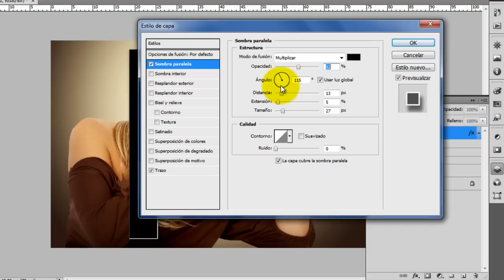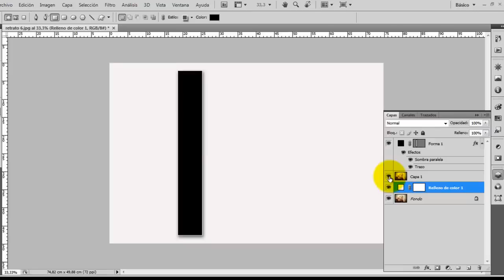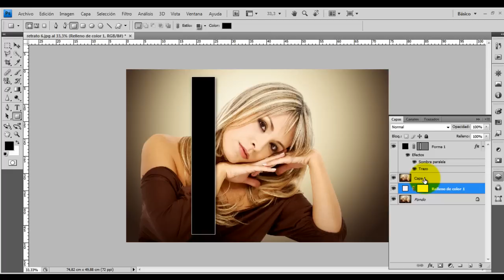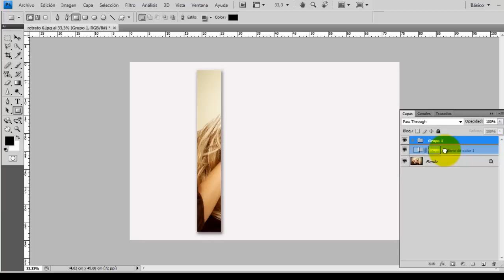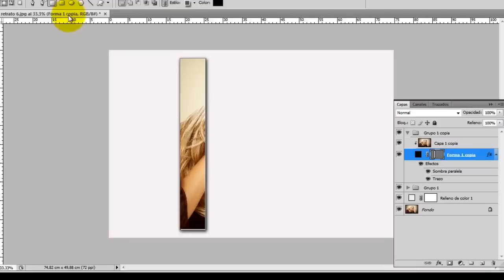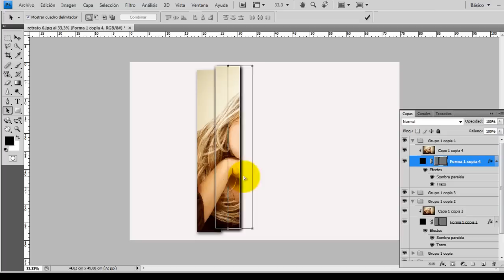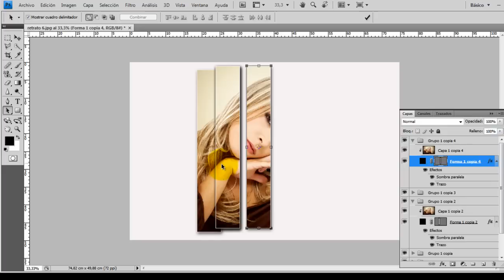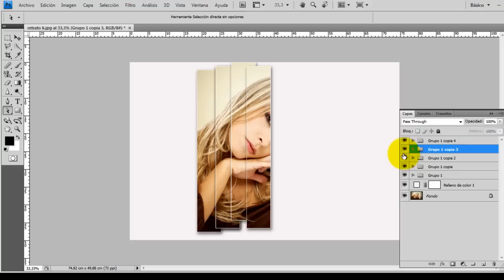Photoshop Tiras de Fotos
Trabajo integrador de Photoshop